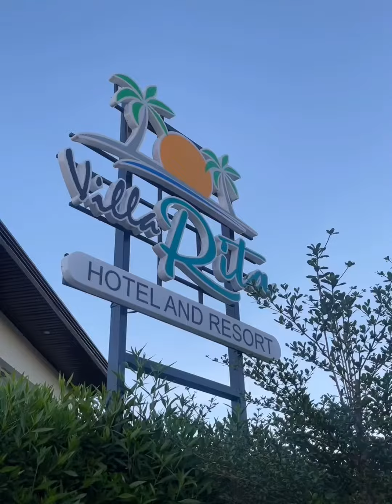Villa Rita Resort